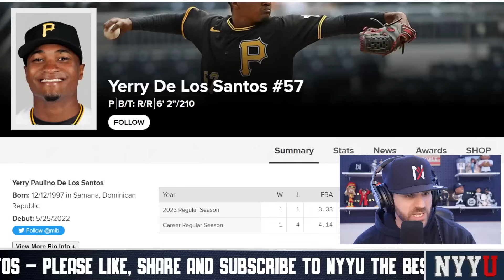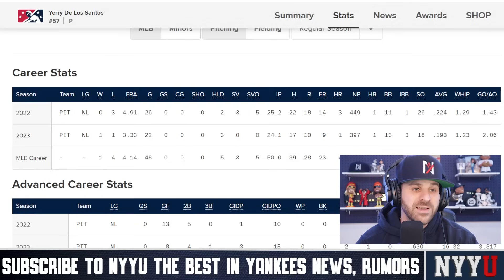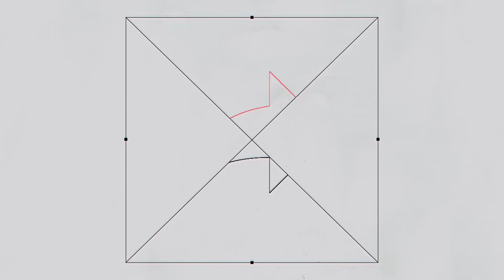Breaking News: Yankees Sign RP Yerry De Los Santos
NYY UNDERGROUND The best in New York Yankees News, Rumors, and Entertainment

NYY UNDERGROUND welcomes you to an amazing community of Baseball fans who are passionate about the New York Yankees and Major League Baseball. We encourage everyone to join this amazing community!

Follow NYYU on Twitter and Instagram @NYYUNDERGROUND